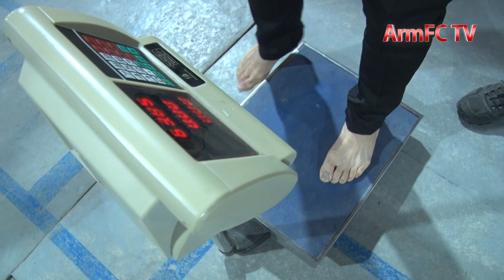Fight Fest-6.Hosseini Barati vs Virab Manukyan